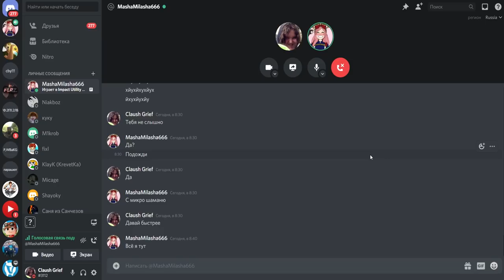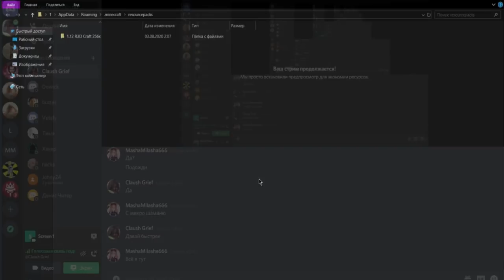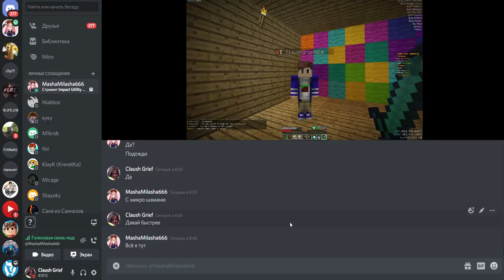ПРОВЕРКА ИГРОКОВ НА ЧИТЫ В МАЙНКРАФТ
В этом ролике вы увидите, как я проверяю игроков на читы в майнкрафт. Сама проверка игроков на читы в minecraft выдалась очень жаркой и интересной, в ней я забанил читера, сломал дом читеру, и сделал троллинг читера. Ну а как всё именно всё происходило, вы сможете узнать, просмотрев ролик полностью!

Снимал тут - Mc.ReallyWorld.RU